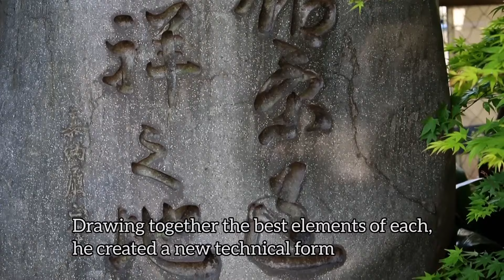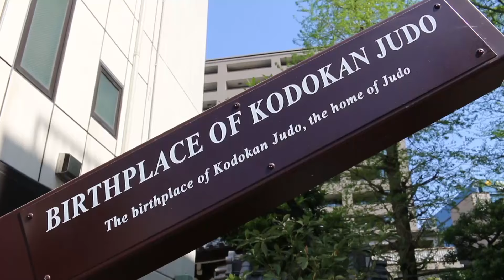Kodokan Judo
Made In Tokyo' is a series of video clips introducing the charms of Tokyo such as beautiful sceneries, rich culinary culture and traditional craftsmanship. The Tokyo Metropolitan Government is taking various actions for promoting Tokyo's attractiveness to the world..